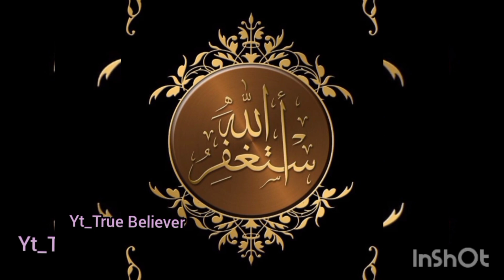Jummah Mubarak Status | New Jummah status / Friday status